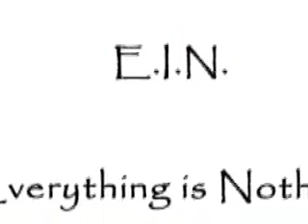E.I.N.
Everythin is Nothing is our parkour/trickin/freerunnin group
we had fun makin this at starz
austin does the front wall flip almost PERFECTLY!!